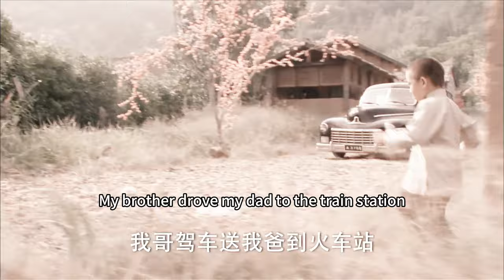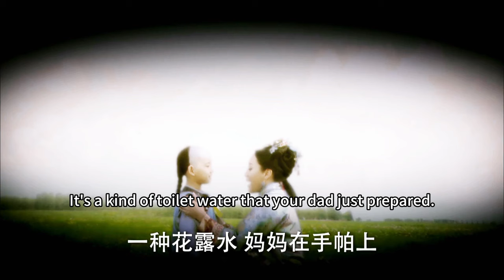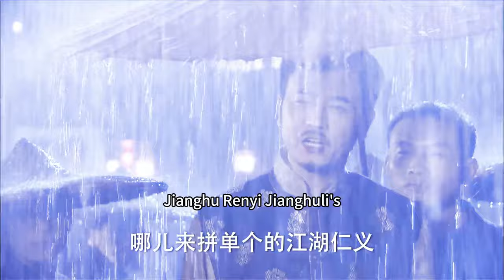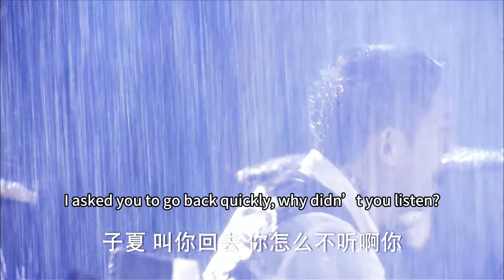【Full Movie】少爺瞧不起挑水的女下人，卻不知她是王爺的親女兒，傻眼了！中国电视剧2023